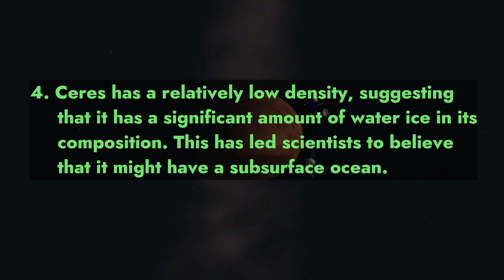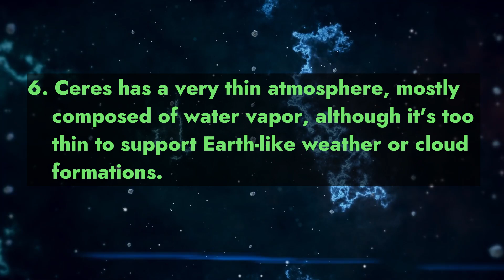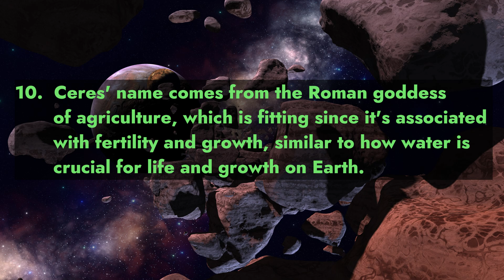Discovering the Cosmos: 10 Fascinating Facts Asteroid Ceres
In this series, we will take you on a captivating journey through our Solar System, unveiling 10 mind-blowing facts that will leave you in awe. From the mesmerizing planets to the enigmatic moons and beyond, join us every Wednesday as we unlock the secrets of the universe. Prepare to have your mind expanded and your curiosity ignited as we delve into the mysteries that lie beyond our blue planet.

Voice is AI generated  because i have alot of accent when i speak english and i don't want to get misunderstood.